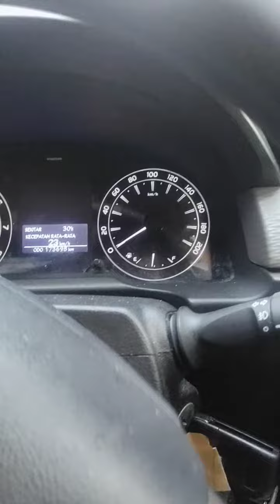Pagi sejuk dari kang parkir jalan blora.